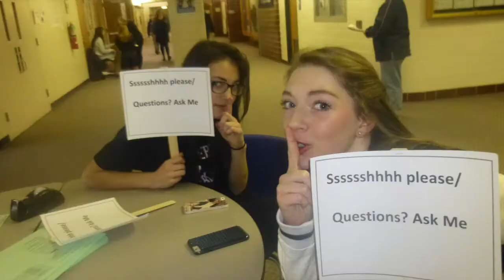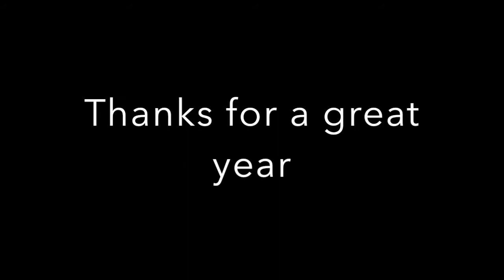End of the Year Drama Video